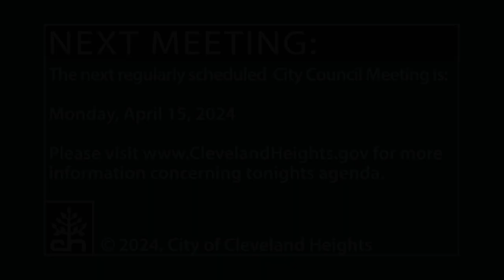Cleveland Heights City Council Meeting April 1, 2024